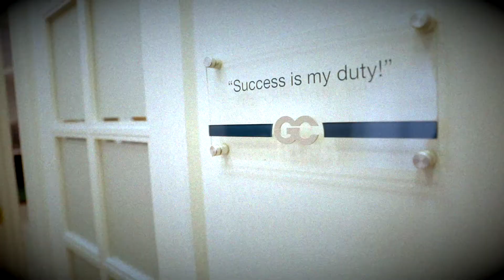Craig Sewing, Creator of The American Dream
Creator of The American Dream
CEO
Executive Show Producer